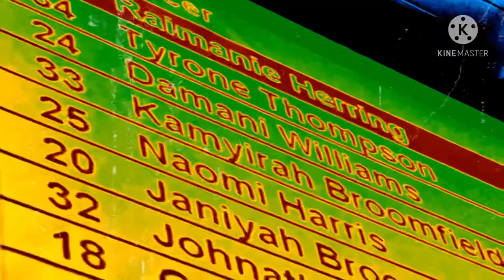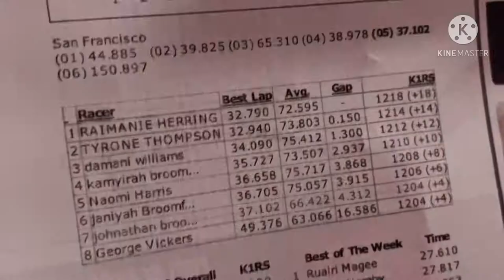Went to k1 speed with the crew💪🏾🔥